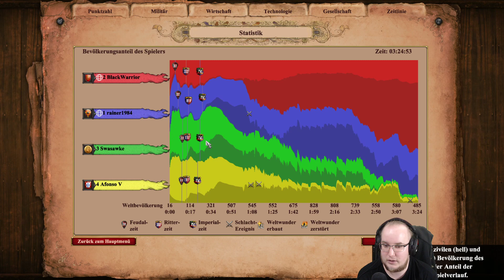Age of Empires II: Definitive Edition (part 14 - multiplayer) [Uncut Twitch-Stream]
Uncut stream from my Twitch channel [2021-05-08].

Heyo, this was a spontaneous Age2DE multiplayer/co-op session with Drachma! My old headset died minutes before the stream, so I had to improvise... Sound might not be as usual today, sorry.
I need to buy a new one asap! Anyway, Drachma and me were playing a hard multiplayer session as a team against 2 AI opponents. It was a short stream, but we had a lot of fun. =)